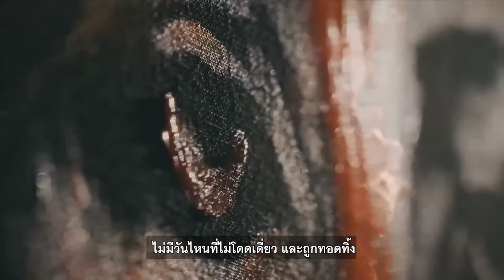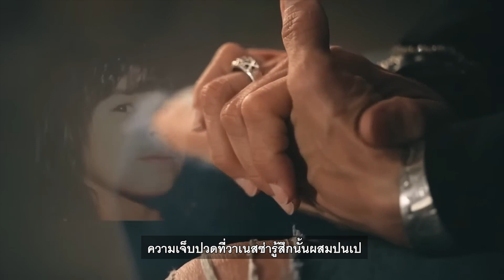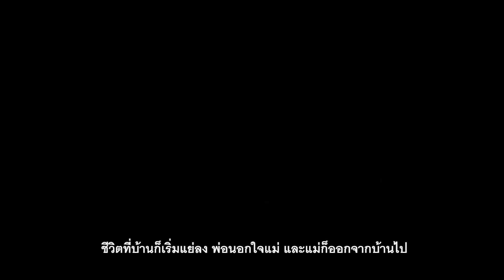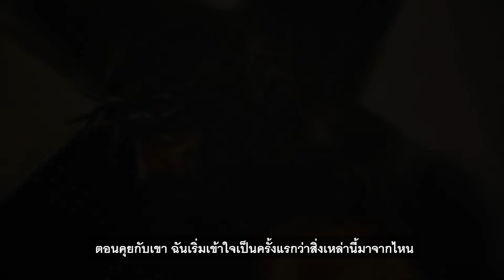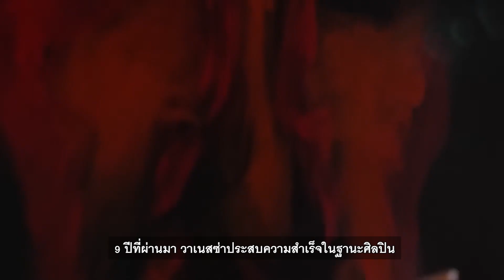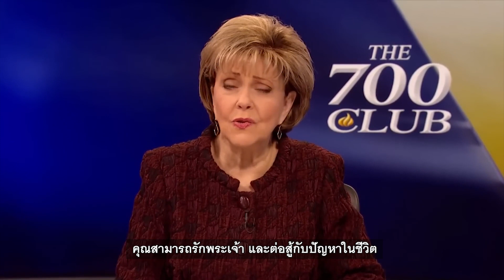🔴 [ CBN News ] นักวาดรูป LGBTQ ผู้มีชื่อเสียงที่เปลี่ยนแปลงจากภายใน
ฉันจำความอับอาย ความเหงาขั้นสุด และโรคซึมเศร้า รู้สึกว่าไม่มีใครแคร์
ฉันไม่รู้ว่ามันรู้สึกยังไงกับการมีวันวันหนึ่งที่ไม่รู้สึกเหงาและการถูกทิ้ง

เป็นเวลาหลายปี Vanessa ใช้ชีวิตอย่างโดดเดี่ยวและเต็มไปด้วยปัญหาชีวิต
และเธอเคยพยายามจะฆ่าตัวตาย ฉันอยู่จุดต่ำสุด ฉันต้องการคำปรึกษา

ดังนั้นฉันไปรับคำปรึกษากับศิษยาพิบาลผู้ใหญ่คนหนึ่ง
ฉันเริ่มเข้าใจผ่านการคุยกับเขาว่าสิ่งพวกนี้มาจากไหนเป็นครั้งแรก
ศิษยาพิบาลย้ำเตือน Vanessa ถึงความรักที่ไม่มีที่สิ้นสุดและพระเมตตาของพระเจ้า

ฉันรับรู้ว่าพระเจ้านั้นอ่อนโยนและมีเมตตา และพระองค์จะพาฉันเดินผ่านมันไป
มันสุดยอดมากเพราะฉันไม่ได้ออกไปด้วยความอับอาย
ฉันออกไปด้วยความรู้สึกมีพลังและอิสระ ฉันรู้สึกเบา

Vanessa ยังคงรับคำปรึกษาต่อ
และเธอเอาชนะความปรารถนาที่มีต่อเพศเดียวกันที่เธอต่อสู้มาหลายปี
และรู้สึกสบายใจท่ามกลางผู้ชาย

เธอคืนดีกับพ่อแม่ที่กลับมาคืนดีกันและเป็นคริสเตียนเกิดใหม่
9 ปี ที่ผ่านมา Vanessa ประสบความสำเร็จในฐานะศิลปิน
ทาสีภาพวาดเกี่ยวกับพระเยซู

เธอวาดภาพด้วยความเร็วผ่านงานต่างๆ ทั่วประเทศระหว่างฟังเพลงนมัสการ
Vanessa กล่าวว่า มันเป็นเพราะพระเจ้าที่สามารถรักษาบาดแผลของเธอ
และให้จุดมุ่งหมายในชีวิตเธอ